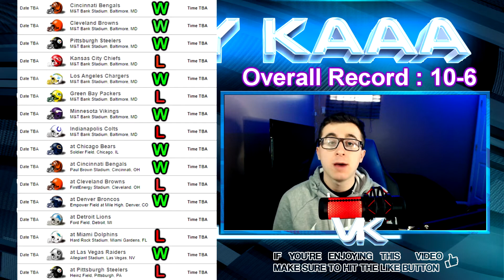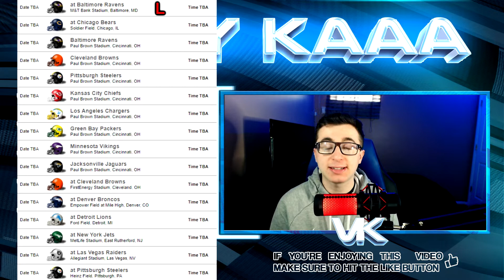My FULL 2021-2022 AFC North Record Predictions! (Ravens, Steelers, Brown, Bengals)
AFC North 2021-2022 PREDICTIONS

Today we will be doing our way too early AFC North Predictions for the 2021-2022 season. These are not going to be 100% correct and we are just going to have some fun picking them. We still have free agency and the draft to come so a lot will change in the future and we will have to do this video again in a few months! If you enjoyed this video please make sure to give the video a like!

Intro song by Mathew Garcia!